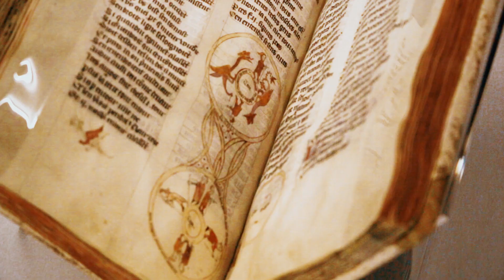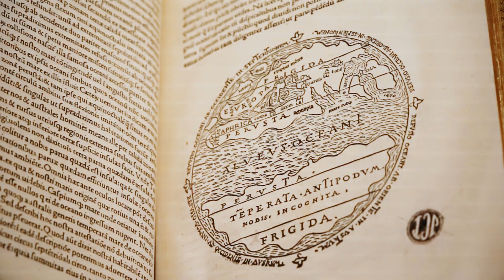Terra incognita. Mapas con misterio en la Biblioteca Nacional.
"Cartografías de lo desconocido" es una exposición de la Biblioteca Nacional y un libro que nos invitan a acercarnos a los mapas más fascinantes y misteriosos conservados en España